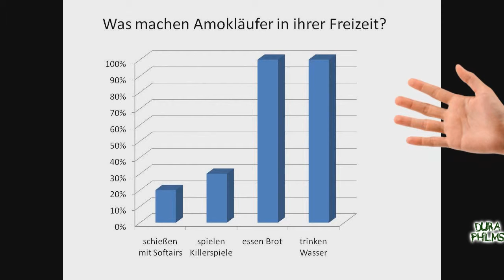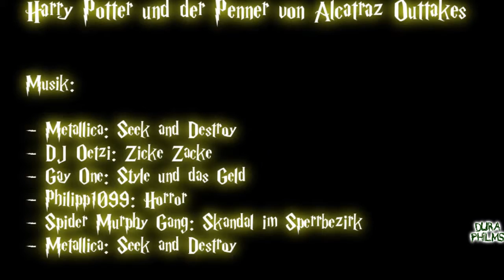Harry Potter und der Penner von Alcatraz - Outtakes Teil 2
Die Outtakes (Teil 2) von Darth Dustins erster Synchro.